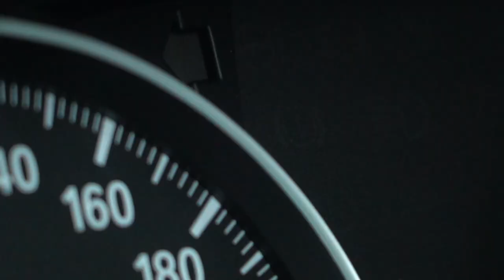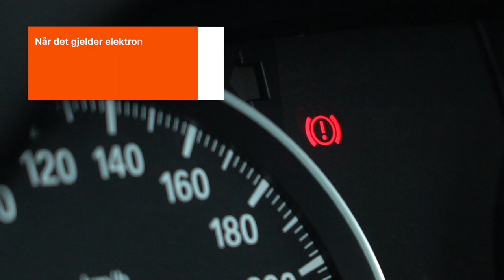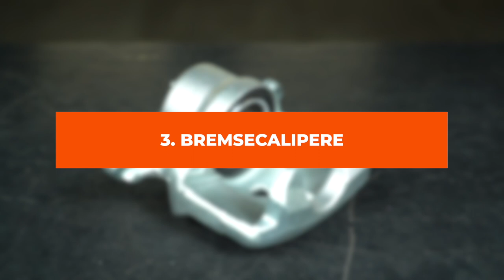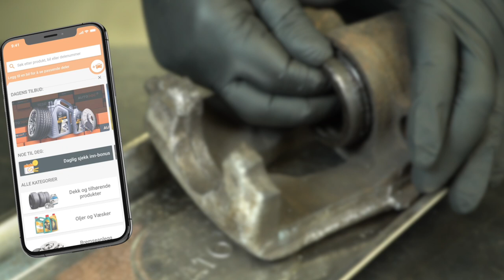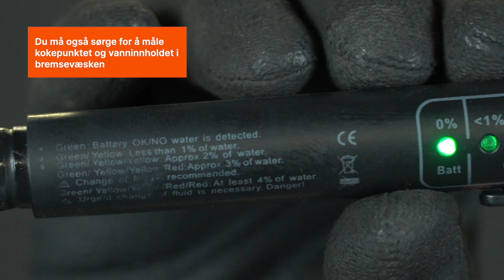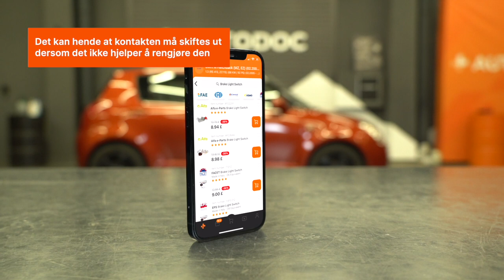Slik sjekker du tilstanden til bremsesystemet | Tips fra AUTODOC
Det kan være farlig å kjøre med slitte bremser ⚠️

Ikke ta noen sjanser! Se videoen vår for å finne ut hvordan du sjekker tilstanden til bremsesystemet og sikrer at det fungerer optimalt.

0:00 — Slik sjekker du bremsesystemet
0:12 — Bremseklosser
2:09 — Bremseskiver
2:43 — Bremsecalipere
4:05 — Bremseslanger
5:16 — Bremsevæske
6:25 — Bremselys